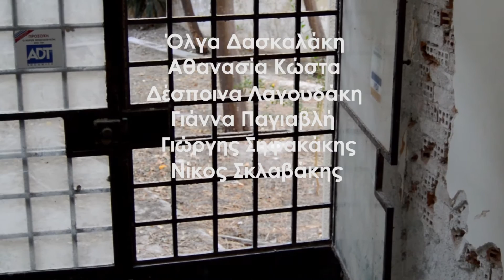"4x4" Συντελεστές!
Στις 5, 6, και 7 Σεπτέμβρη, Ρέθυμνο, Τσαγρή 22.

Μια ιδιαίτερη παράσταση στο κτίριο της Παλιάς Εμπορικής Τράπεζας
προσκαλεί σε διάλογο εικαστικούς, συγγραφείς, ερμηνευτές και θεατές!

Ιδέα:  Ηλέκτρα Αγγελετοπούλου, Μαρίτα Παπαδάκη
Εικαστικοί : Φρίξος Θεοδοσάκης, Κάλλη Καραδάκη, Χρυσούλα Σκεπετζή, Γιώργος Χρόνης.
Κείμενα - Σκηνοθετική Επιμέλεια: Ηλέκτρα Αγγελετοπούλου, Τόνια Κοντογιάννη, Αθανασία Κώστα, Πόλυ Παπαδοπούλου, Γιώργης Σηφακάκης
Ερμηνεύουν:  Όλγα Δασκαλάκη, Αθανασία Κώστα, Δέσποινα Λαγουδάκη, Γιάννα Παγιαβλή, Γιώργης Σηφακάκης, Νίκος Σκλαβάκης. Συμμετέχει ο Κωσταντίνος Λαδικός .
Kαλλιτεχνική και σκηνογραφική επιμέλεια: Κάλλη Καραδάκη.
Τεχνική Υποστήριξη: Γιώργης Σηφακάκης
Παραγωγή:  Act&Art Productions - Μαρίτα Παπαδάκη.